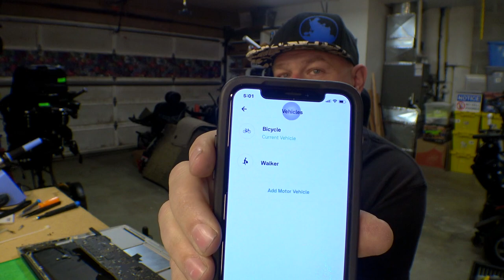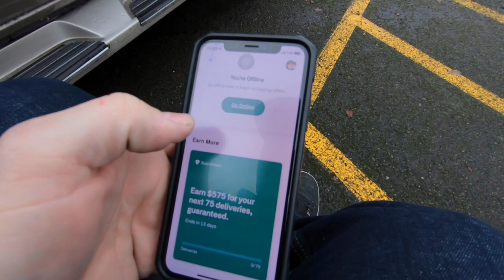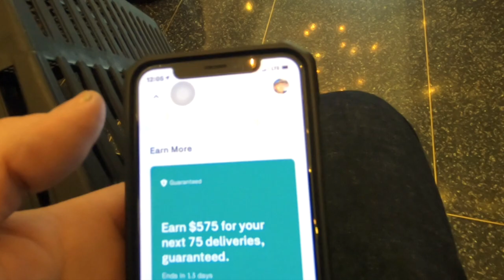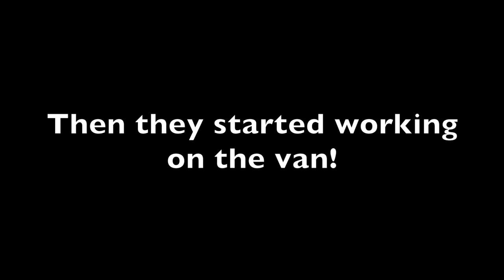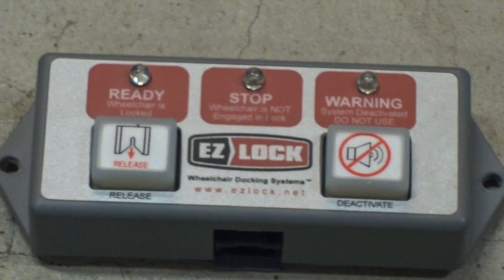VLOG 474: delivery job & EZ locks!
Today we deliver food for postmates!?! and then get an EZ lock for the new van!

Mailing Address:
Totally Normal
1327 SE Tacoma St
SUITE 158